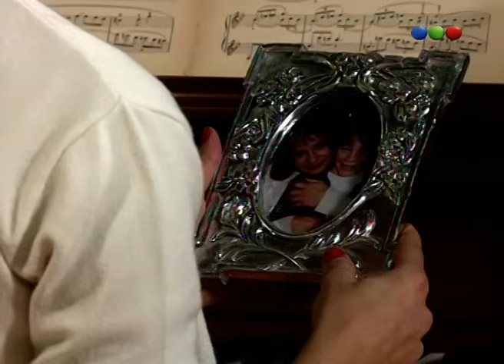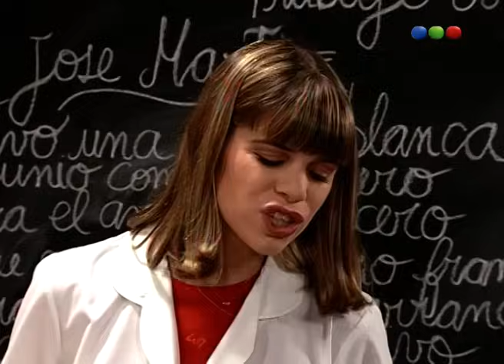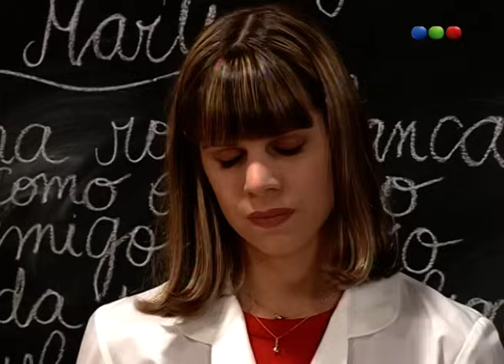Chiquititas (6° Temporada) - Capítulo 53